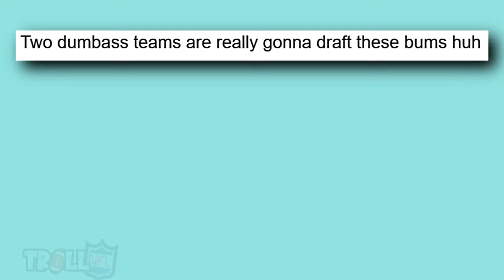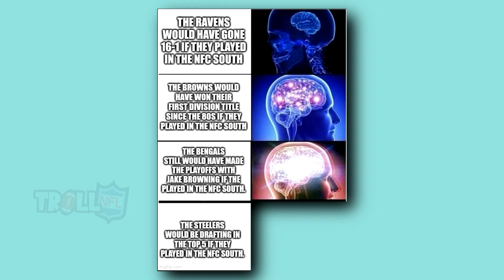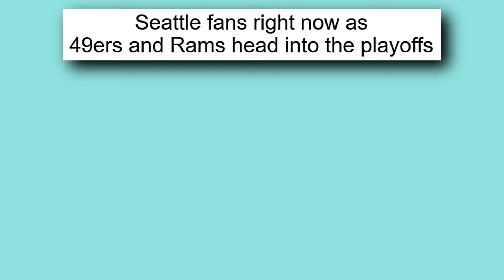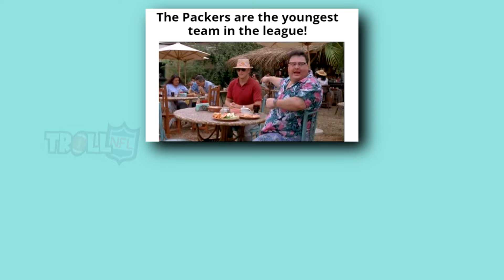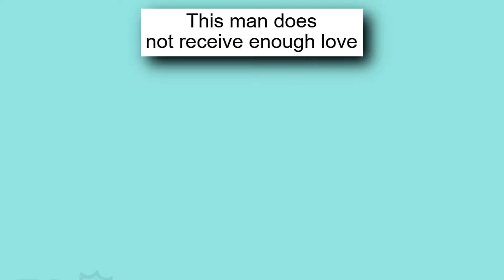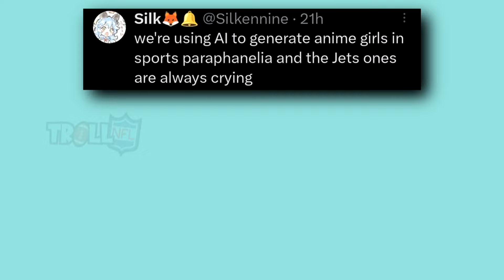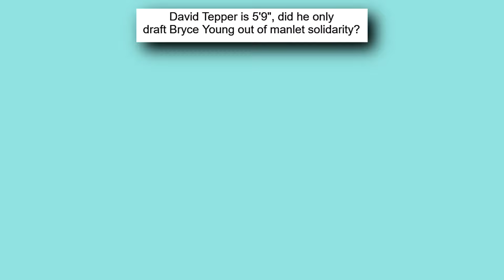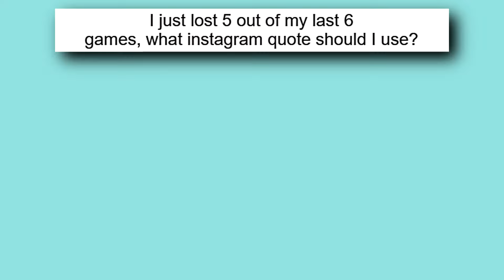Daily Troll NFL Memes v9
In this video you'll see memes about AFC North, Peacock streaming, Week 18, Playoffs, NFL and many more!